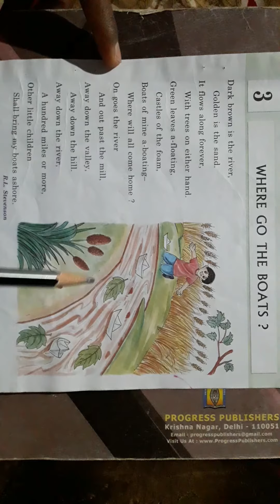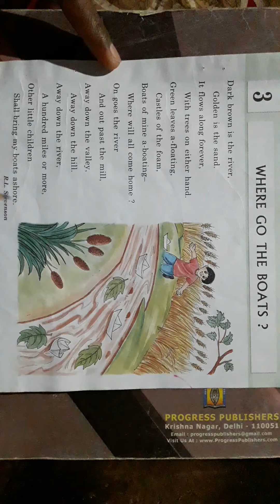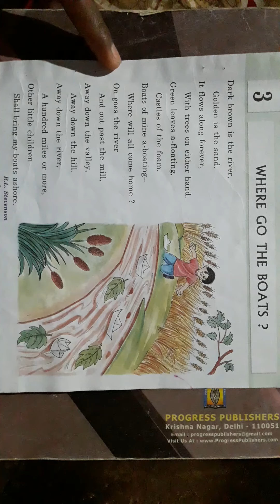Where go the boats?...by R.L. Stevenson (poem - Recitation) progress publishers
This poem is all about a boy who is enjoying beside a river  in the nature by making paper boats. he is imagining where his boats along the river going to. he is talking to himself andenjoying inthe nature.